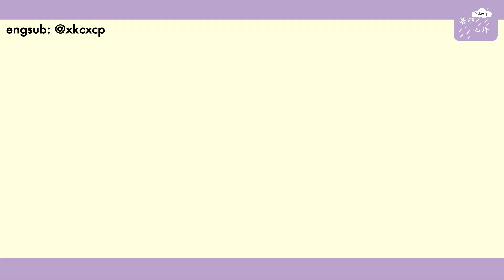[ENG SUB] Chengxiao’s VLOG - Blue Hair Story | 程潇 성소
❈ MCXX for Xukai 🍔 and Chengxiao🍊couple ❈
➤ Engsub : mcxx cp